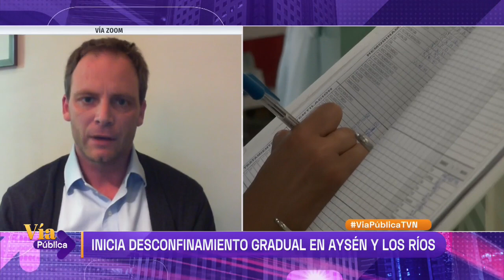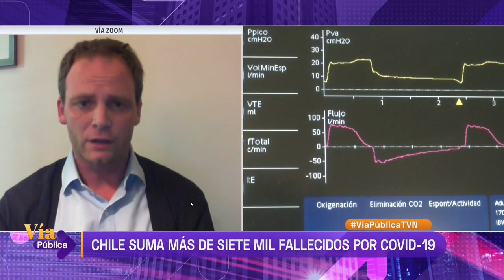Vía Pública - Lunes 13 de julio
En esta edición, Matías del Río conversó con el abogado constitucionalista y exintegrante del Tribunal Constitucional, Jorge Correa Sutil sobre la actual crisis de la política institucional que enfrenta nuestro país. Además, el subsecretario de Redes Asistenciales, Arturo Zúñiga, se refirió a la evaluación de nuevas medidas sanitarias para enfrentar la pandemia del COVID-19 y la auditoría entregada por Contraloría en la cual se inconsistencia en cifras de contagiados por esta enfermedad por lo que el propio ente fiscalizador, instruyó un sumario para definir las responsabilidades de quien corresponda.